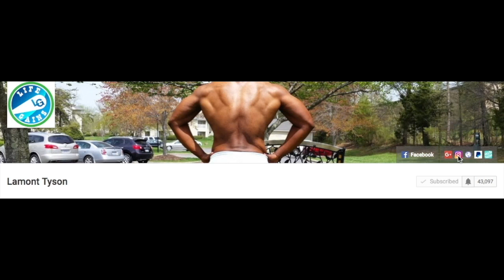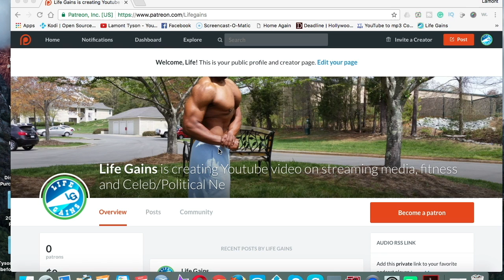Venom Movie- Tom Hardy will play the role! Coming in 2018. (Stream It or Beam It)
Venom the Movie starring Tom Hardy-Drops on October 5, 2018